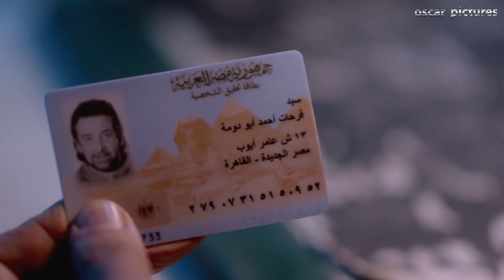😂😂 شوفوا سيد عمل ايه عشان يدخل اكل في الحجز .. خد سيجارة عشان الصحصحة